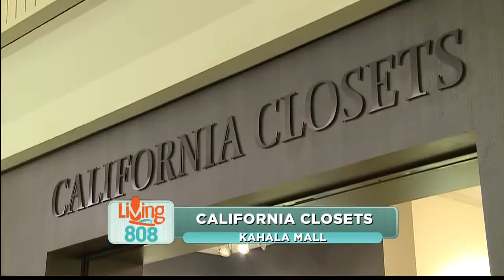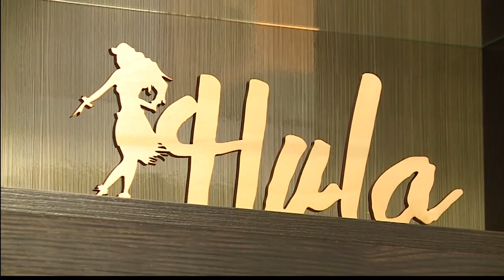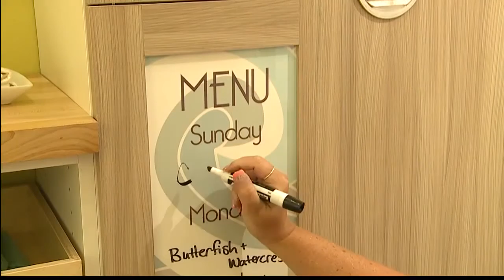Get organized with California Closets